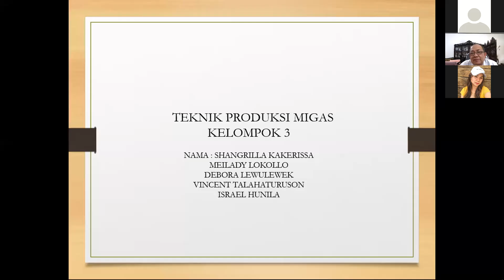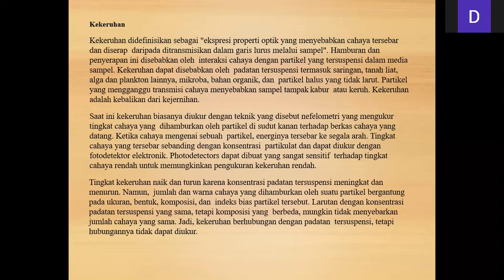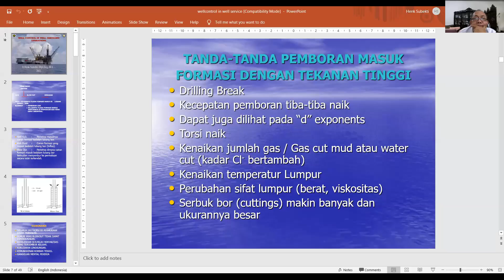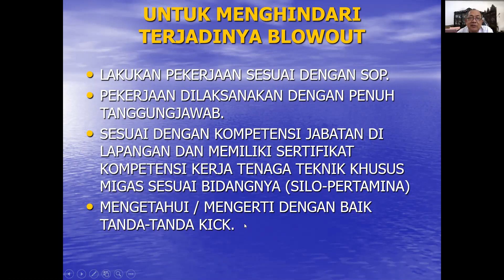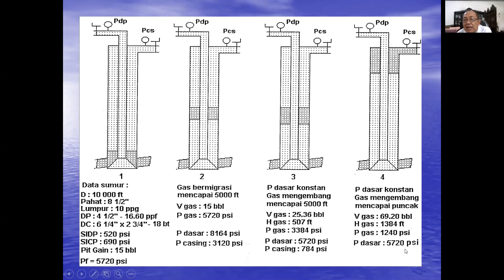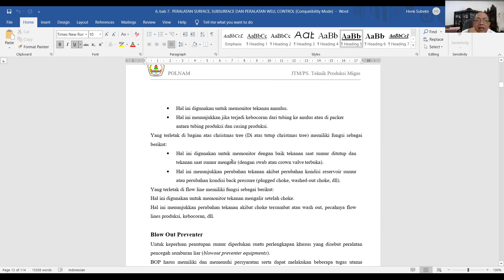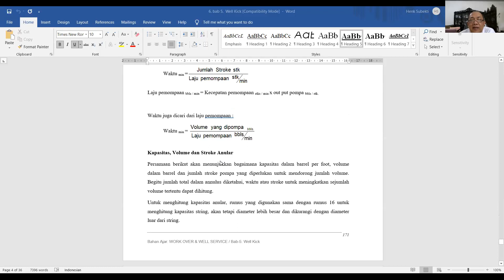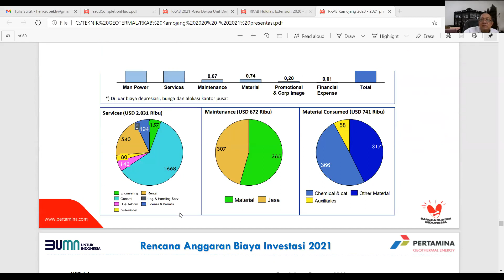Work Over & Well Service ( Well Control In Well Servicing Operations ) Oleh Pak Henk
Perkuliahan tanggal 11 Januari 2021 via zoom meeting